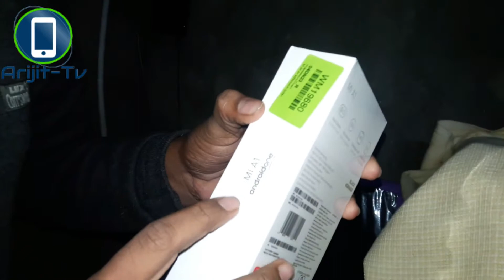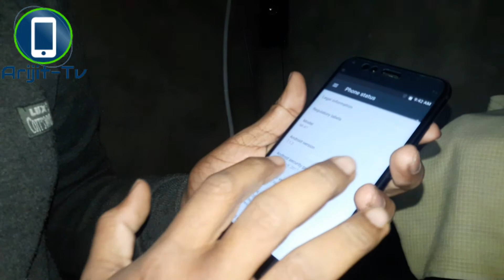Xiaomi Mi A1 Smartphone Unboxing & First Boot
Thanks Abhijit give the phone for unboxing video